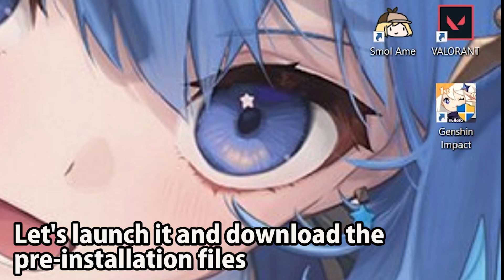why did you do this to me Mihoyo?!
I need to upgrade my internet lol